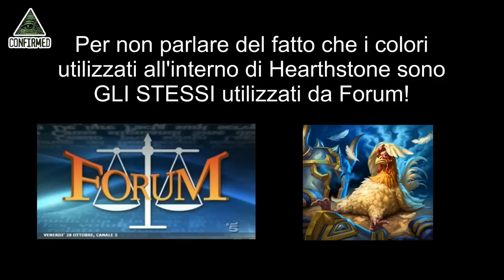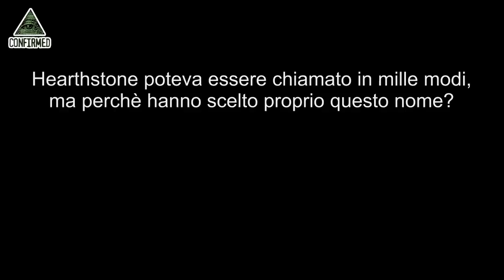COMPLOTTO HEARTHSTONE @RITA DALLA CHIESA & @SANTI LICHERI (ILLUMINATI)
Δ ILLUMINATI CONFIRMED Δ

TUTTI I SEGRETI CHE LA LOBBY DEI VIDEOGAMES HA CERCATO DI NASCONDERCI NEGLI ULTIMI ANNI VERRANNO SVELATI PRIMA O POI.
SPERO CHE QUESTO VIDEO POSSA SPRONARE PIÙ PERSONE POSSIBILE A RIFLETTERE SUI PUNTI OSCURI CIRCA IL SUDDETTO VIDEOGIUOCO.